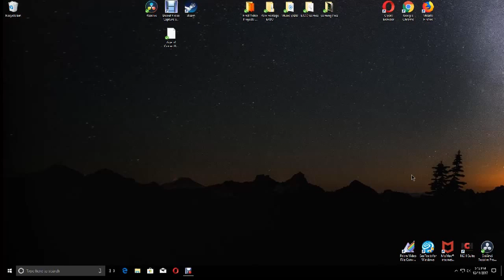[PS4 Corrupted Database/Hard Drive] [Error Code CE-34022-1] (FIXED) (2020) ☑️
► A new PS4 Hard Drive can be found here for a low price
► VIDEO DESCRIPTION: [PS4 Corrupted Database/Hard Drive] [Error Code CE-34022-1] (FIXED) (2020) ☑️

➡️ Want To Learn How You Can Make 10 GRAND Per Month? Want to see PROOF From Real People Like You? Can You Afford FREE? So Can Everyone, So Come Get PAID

► Want Your Content On YouTube To Go VIRAL? Then Check Out Sprizzy Advertising Here At This

► GRAPHICS CARD - RTX 2080TI (GIGABYTE)
► GPU WATER BLOCK - EKWB EK-Quantum Vector Aorus RTX 2080 Ti GPU Waterblock
► GPU BACKPLATE - EKWB EK-Vector Aorus RTX 2080 Backplate, Nickel
► CPU WATER BLOCK - EKWB EK-Velocity CPU Waterblock, RGB, Intel CPU, Nickel/Plexi
► FANS - (7 Radiator Fans, 2 Rosewill, 5 Corsair)
► WATER COOLING RADIATORS - [2] Corsair Hydro X Series XR5 280mm Water Cooling Radiator
► PUMP + RESERVOIR - Thermaltake Pacific DIY LCS PR22-D5 300ml 5-Speed Adjustable D5 Pump/Reservoir Combo 3-Port G 1/4" Thread
► Drawing/Animation Tablet - (Wacom Cintiq 16)
[Product Page]
► Gaming Panel - Acer Predator X27 Pbmiphzx 27" UHD (3840 x 2160) IPS Monitor with NVIDIA G-SYNC Ultimate, VESA Certified DisplayHDR 1000, Quantum Dot, 144Hz, Adobe RGB
► Keyboard (Corsair RGB Red Mechanical)
[Product Page]
► Mouse (Rosewill RGB Gaming Mouse)